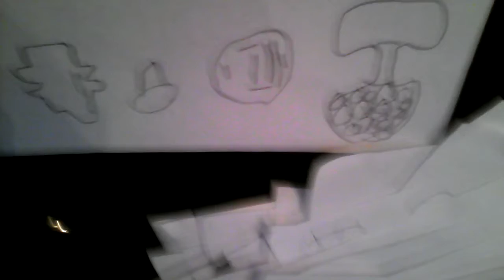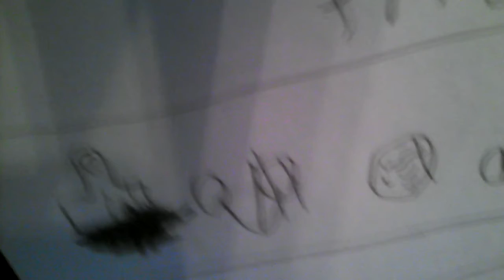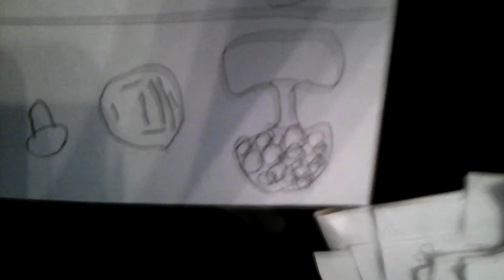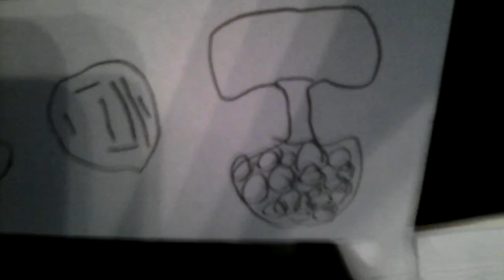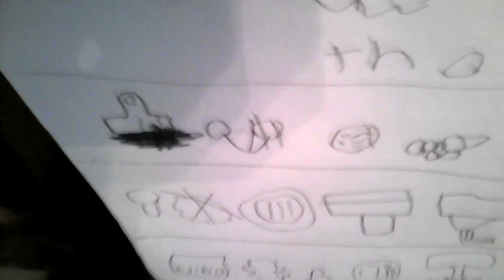EEE Camp 3B(1/5)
Chalky - Koopaling Productions